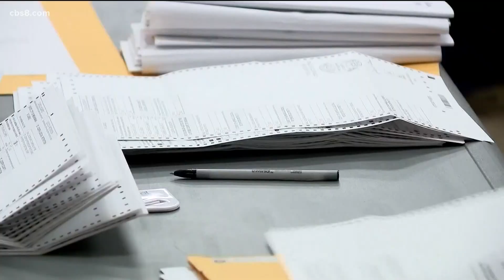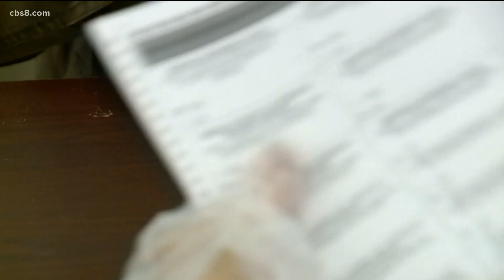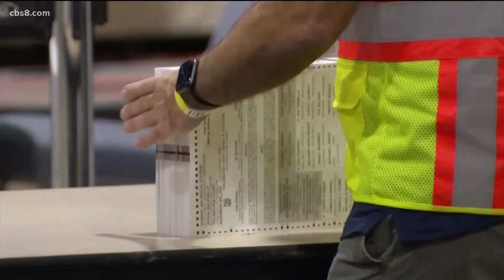Claims of fraud, voter irregularities, and rejected sharpie ballots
Trump's team is claiming fraud, but is there evidence of such? MORE